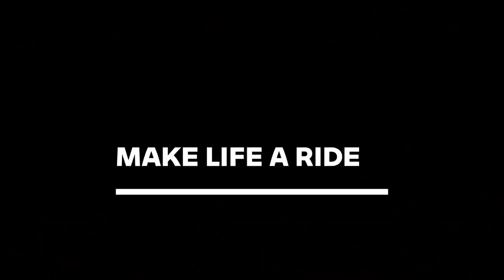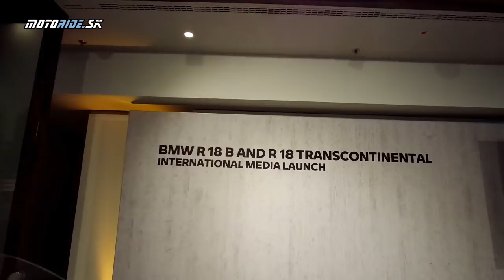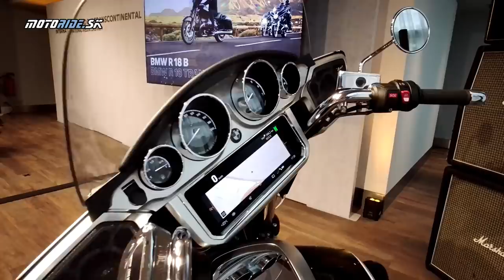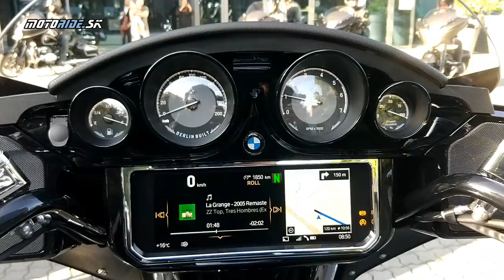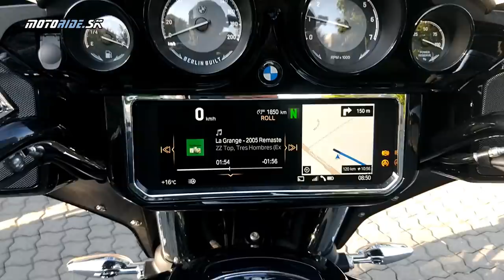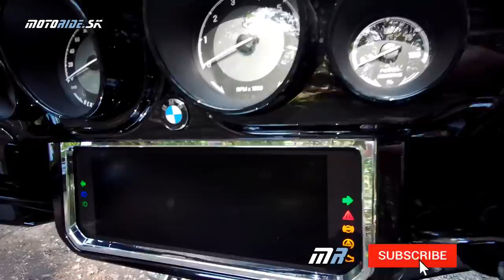BMW R 18 B a R 18 Transcontinental - najväčší boxer grand-tourer všetkých čias - motoride.sk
BMW najprv predstavilo fakt parádnu retro klasiku s obrovským 1800 kubíkovým boxer dvojvalcom R 18. Po nej prichádza dvojica noviniek pre fanúšikov grand-touring motoriek. Bagger R 18 B a tromi kuframi vybavený Transcontinental. Novinky 2022 sme boli testovať v okolí Frankfurtu a teraz vám prinášame autentický pohľad do sedla týchto luxusných a veľkých bikov. Tak poďte s nami do sedla...

BMW R 18 B a R 18 Transcontinental - najväčší boxer grand tourer všetkých čias

Kamera: janciii